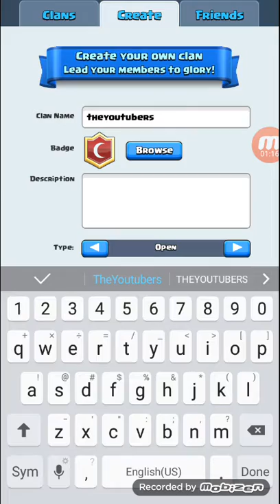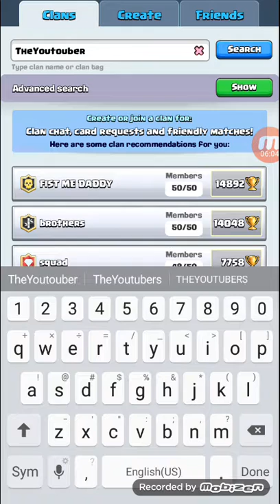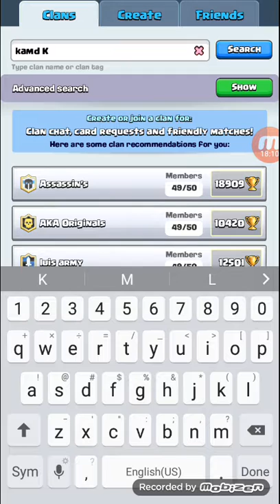Clash royale part 3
I have fun with my friends. Baboon boyz, Kadisthatkid, Danthemanbroski